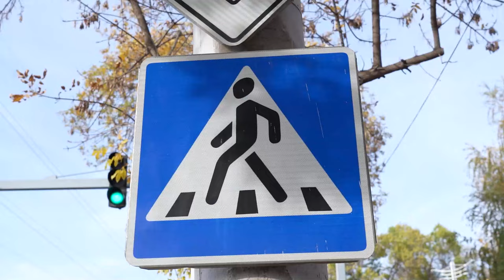Qoidani chetlab oʻtgan piyodalar toʻxtatilib, tegishli chora koʻrilmoqda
Yoʻllarda piyodalar tomonidan belgilanmagan joydan yoʻlni kesib oʻtish, svetoforning ishorasiga amal qilmaslik, oʻtish joylarida telefondan foydalanish, quloqchinlar orqali musiqa tinglab oʻtish kabi qoidabuzarliklar sodir etilmoqda.
Barcha piyodalardan belgilangan qoidalarga rioya etgan holda harakatlanishlarini soʻraymiz.